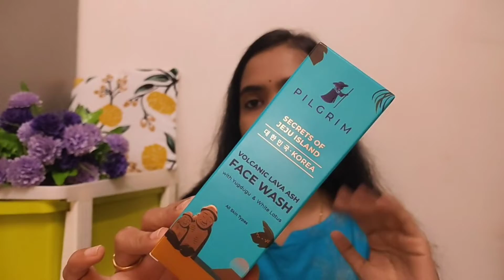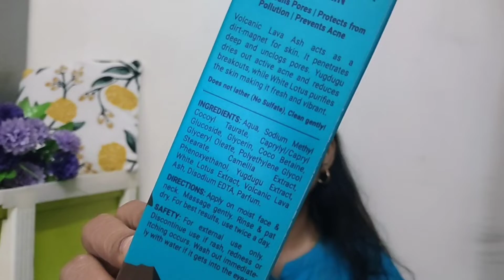Monsoon skincare routine Ft.Pilgrim skin clarifying serum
Hey Everyone, I am glad to share my favourite brand for my monsoon skincare routine, the all new Korean Range from Pilgrim.

• Cruelty-free,
• Sulfate & paraben free,
• 100% Vegan,
• No Toxic 20 Chemicals
• FDA Approved